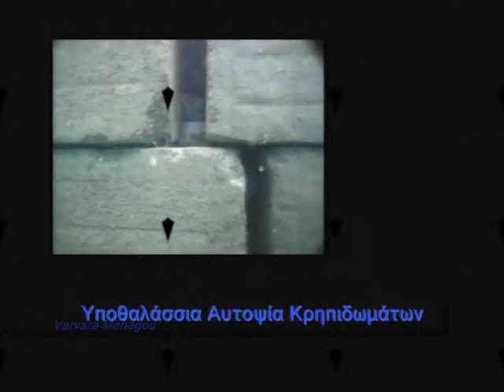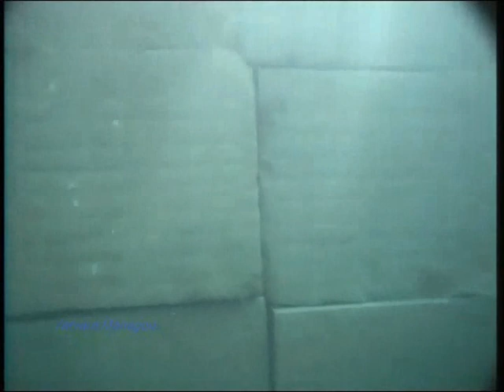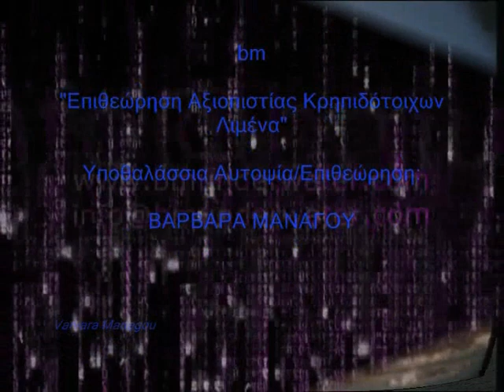Υφαλη Αυτοψία Κρηπιδωμάτων Λιμένα Άνδρου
Απόσπασμα από  Υφαλη  Επιθεώρηση Αξιοπιστίας Κρηπιδοτοιχων Λιμένα  Άνδρου για την Ασφαλή χρησιμοποίησή τους.